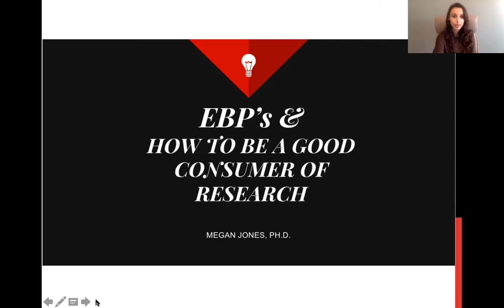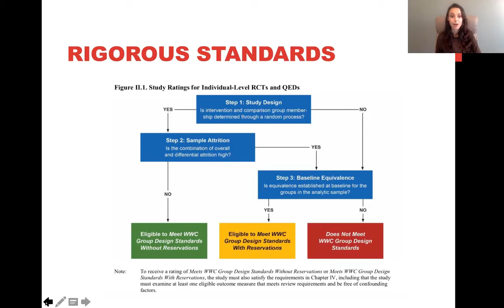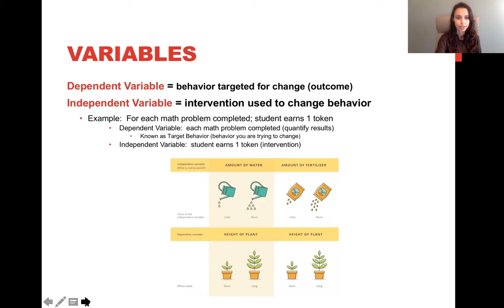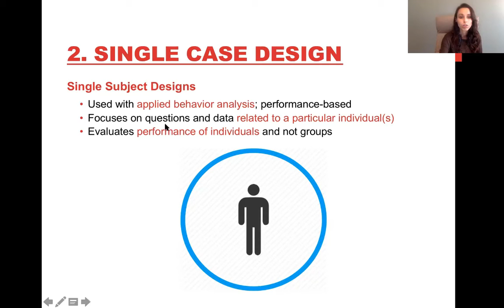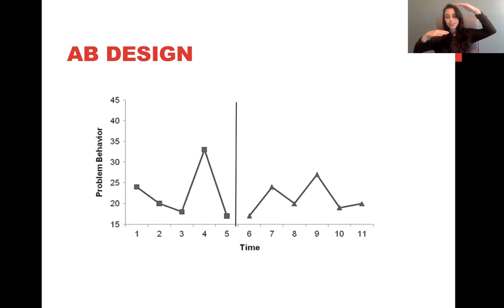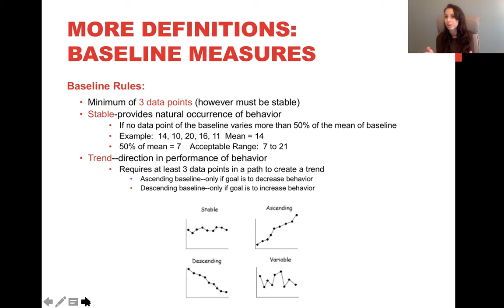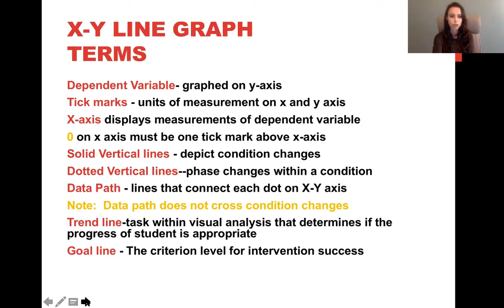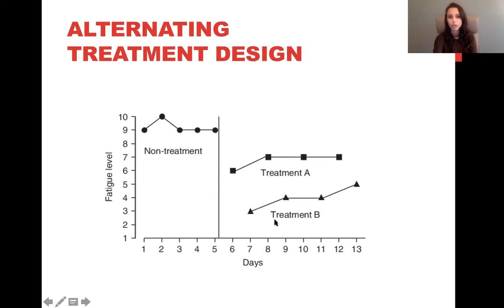Lecture 3 Part 1